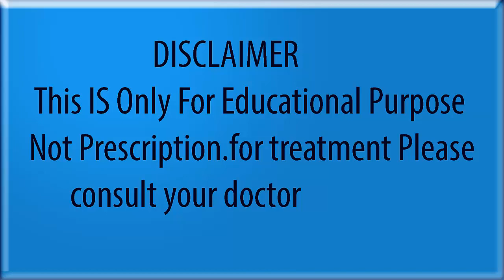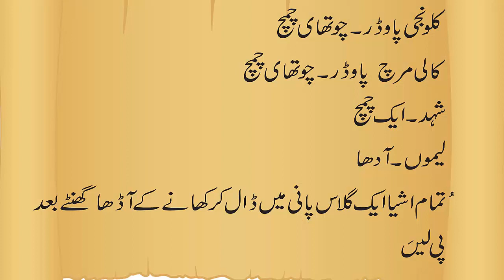ramadan meal plan in urdu hindi | Weight Loss Diet Plan | dr naveed